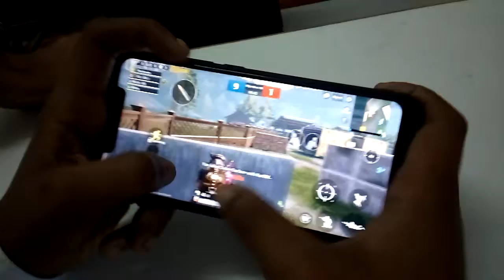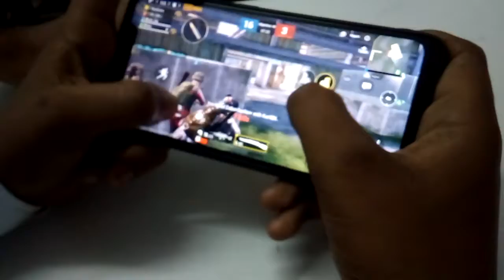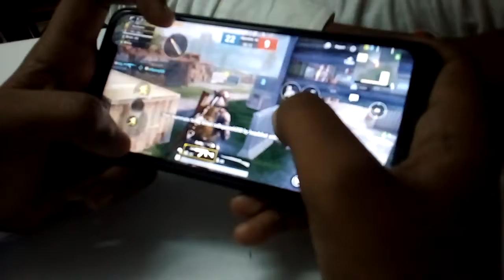Tdm match pubg